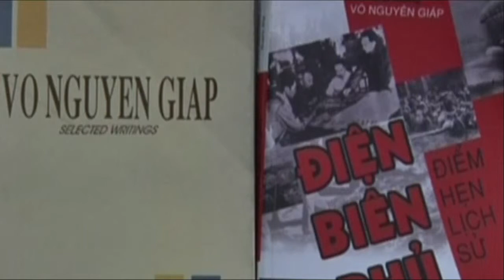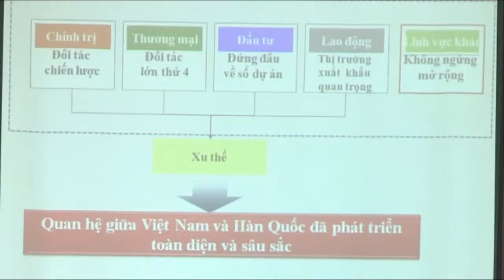12/10/2013: Bản Tin Cuối Tuần (Phần 1)